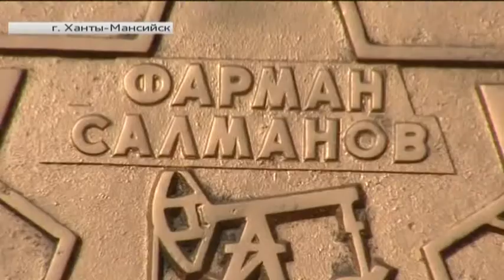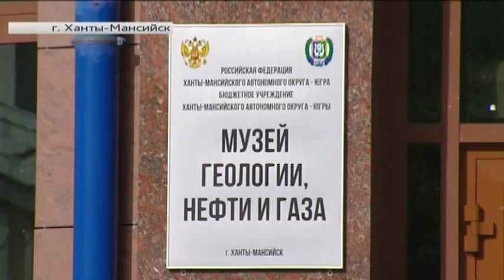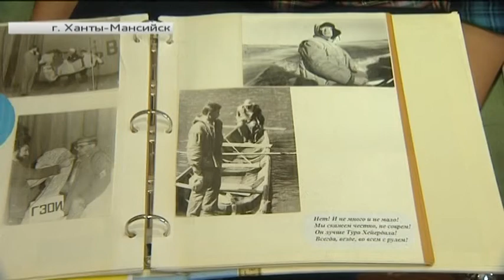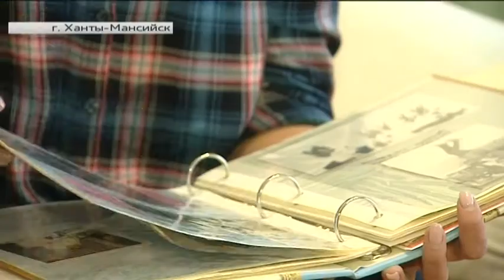На стене Музея геологии, нефти и газа засияли новые «звезды»